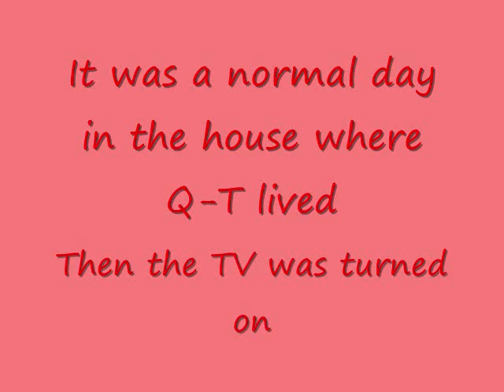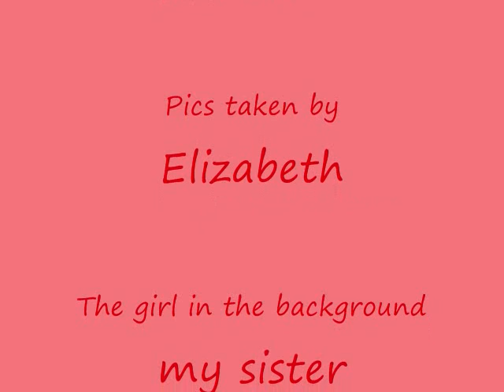Silent movie by Q-T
A silent movie preformed by Q-T
played by Sympony_no._3 by Beethoven.
I didn't mean to take pics like this
Q-T Just posed like that.